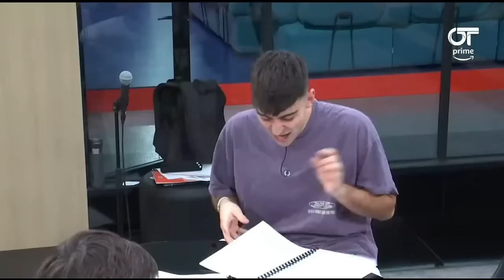Martin y Juanjo JUANTIN DÍA 69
Martin y Juanjo Día 69 (30/01) - Operación Triunfo
2023

JUANTIN